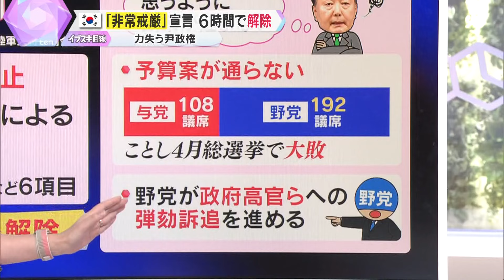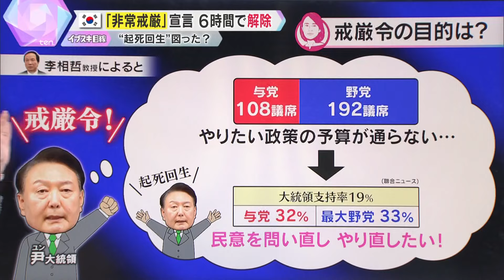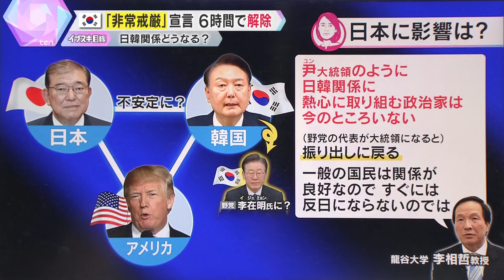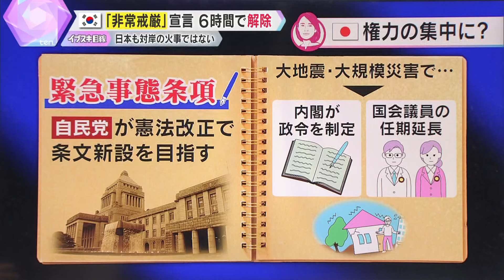【イブスキ解説】韓国で一時“非常戒厳”宣言も6時間で解除 尹錫悦大統領は“起死回生”を図ったか 日本も対岸の火事ではない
3日夜、韓国の尹錫悦大統領が「一切の政治活動を禁じる」などとして「非常戒厳」を宣言しました。約6時間後には解除を表明しましたが、国会や政党など一切の政治活動が禁止され韓国の国会は混乱した状況となりました。そのような混乱を引き起こしてまで、なぜ「非常戒厳」を宣言したのでしょうか。尹錫悦大統領は、今の日本の石破政権と同じく少数与党の代表で、自身が実現させたい政策や予算を実現できず、政治的に追い詰められていた、という背景があるようです。では、日本は対岸の火事という事でいいのでしょうか、また、今後の日韓関係はどうなるのでしょうか。44年ぶりの韓国の「非常戒厳」宣言について、徹底解説します。
（かんさい情報ネットten. 水曜は「イブスキ目線」2024年12月5日）